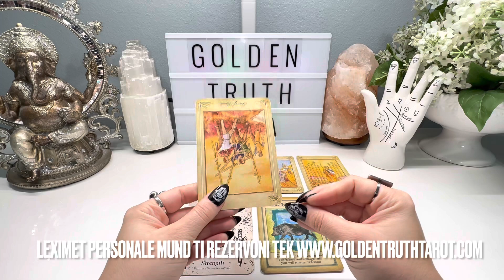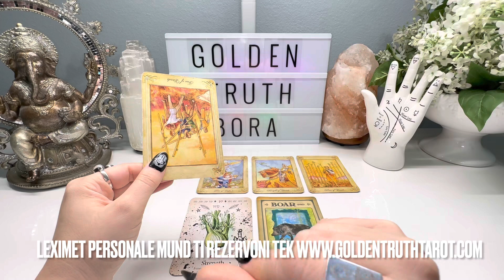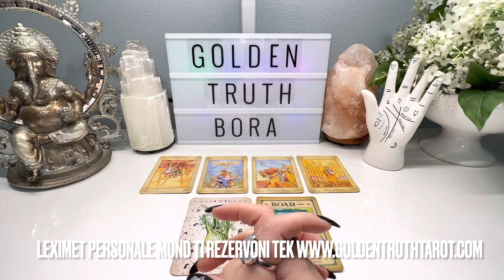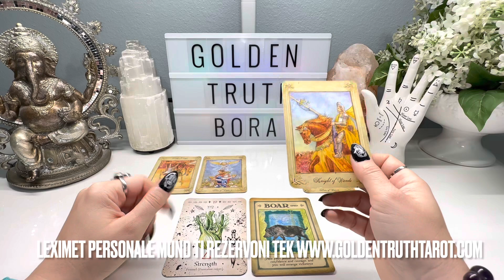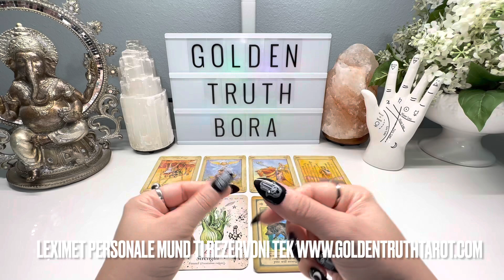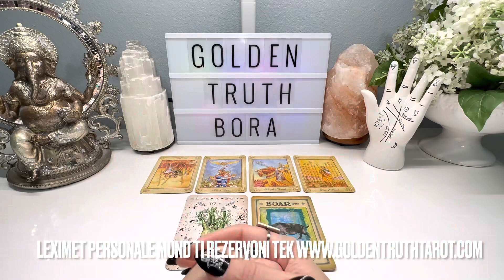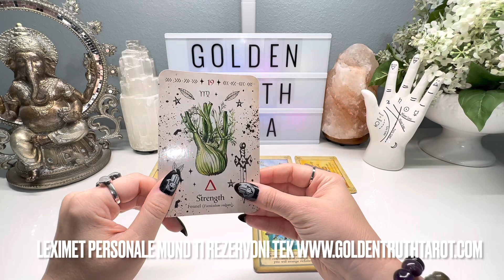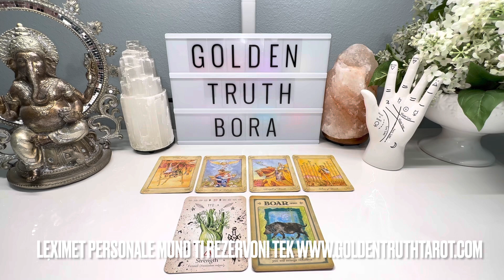alb🔮♊️Binjakët parashikimi për muajin Prill 2023 ♊️🔮